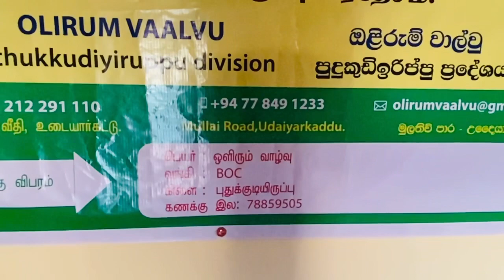சுதந்திரபுரம் புதுக்குடியிருப்பு ஒளிரும் வாழ்வு